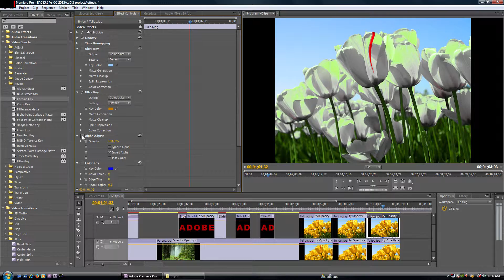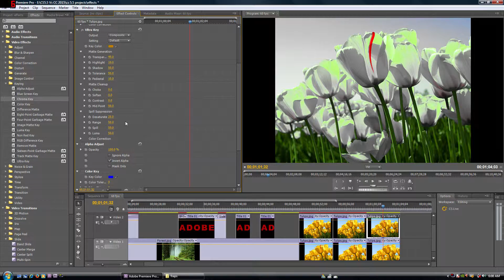Premiere Pro alpha adjust problems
We need the old chromakey filter.